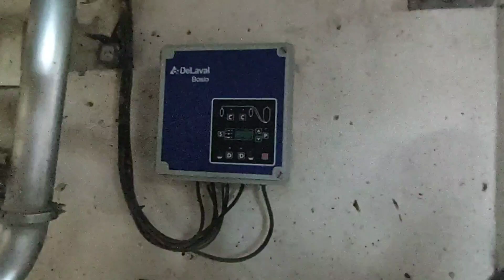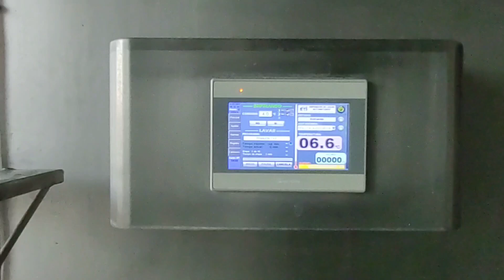684- Adrián Maggi en La Estancia La Vera. Oscar y Ezequiel Merani. El deporte, el tambo y la poesía.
24/03/2022. Tío Pujio (Córdoba).

Un gusto.
Adrián.